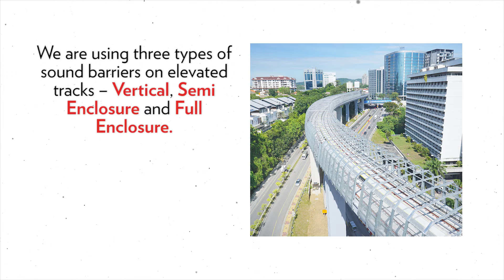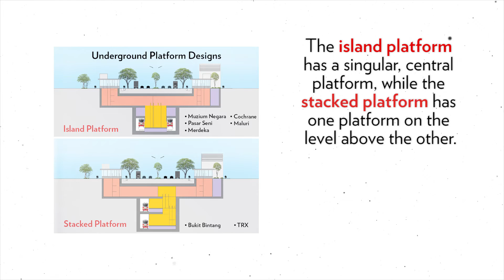KVMRT Sungai Buloh-Kajang (SBK) Toolkit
Malaysia’s first Mass Rapid Transit (KVMRT) project has commenced its operations. As the Project Delivery Partner (PDP), we are honoured to deliver this project to MRT Malaysia. Here’s a look at what we have built.